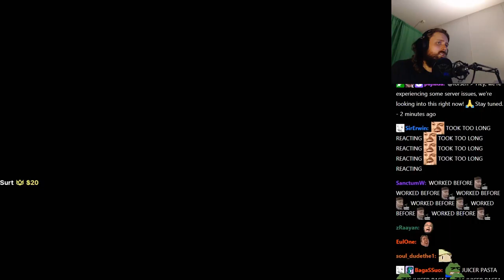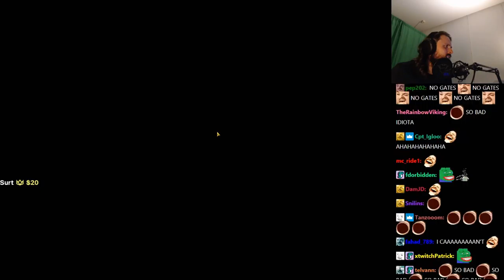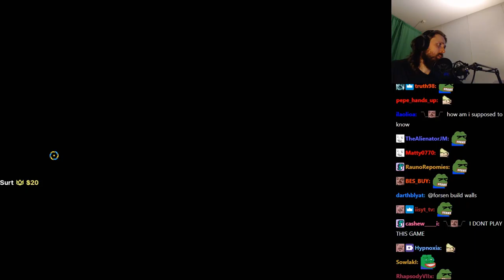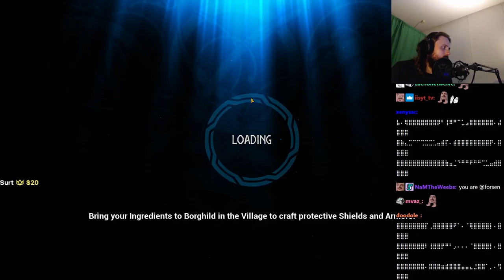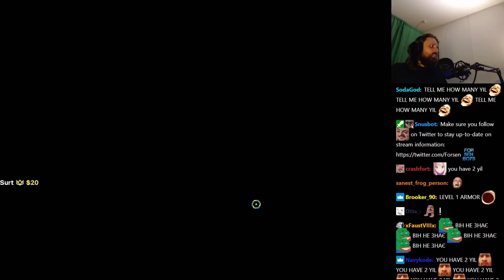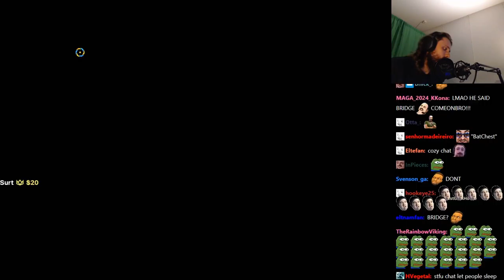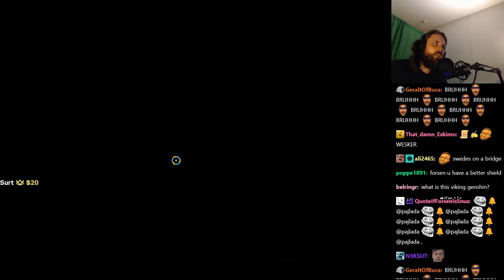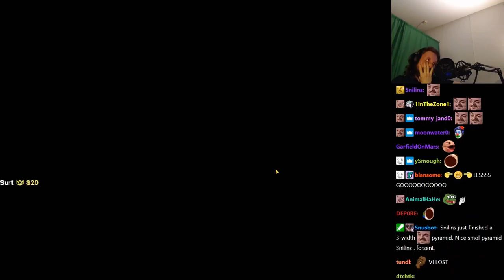Forsen plays Tribes of Midgard with Stream Snipers! (with Chat)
Stream Duration: 5:58:02

Game Description:  Heads up, the Giants are coming! Mythical creatures, deadly spirits, and gigantic brutes threaten to bring on Ragnarök—the end of the world. Form your tribe of up to 10 and become Viking legends in this action-survival RPG of gigantic proportions.

General
Format : MPEG-4
Format profile : Base Media
Codec ID : isom (isom/iso2/avc1/mp41)
File size : 15.5 GiB
Duration : 5 h 58 min
Overall bit rate mode : Variable
Overall bit rate : 6 180 kb/s
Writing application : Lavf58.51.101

ID : 1
Format : AVC
Format/Info : Advanced Video Codec
Format profile : High@L4.2
Format settings : CABAC / 4 Ref Frames
Format settings, CABAC : Yes
Format settings, GOP : M=3, N=120
Codec ID : avc1
Codec ID/Info : Advanced Video Coding
Source duration : 5 h 58 min
Bit rate mode : Constant
Bit rate : 6 000 kb/s
Width : 1 920 pixels
Height : 1 080 pixels
Frame rate mode : Variable
Frame rate : 60.000 FPS
Minimum frame rate : 20.000 FPS
Maximum frame rate : 62.500 FPS
Color space : YUV
Bit depth : 8 bits
Scan type : Progressive
Bits/(Pixel*Frame) : 0.048
Stream size : 15.0 GiB (97%)
Source stream size : 15.0 GiB (97%)
Color range : Full
Color primaries : BT.709
Transfer characteristics : BT.709
Matrix coefficients : BT.709
mdhd_Duration : 21481718
Codec configuration box : avcC

Audio
ID : 2
Format : AAC LC
Format/Info : Advanced Audio Codec Low Complexity
Codec ID : mp4a-40-2
Bit rate mode : Variable
Bit rate : 160 kb/s
Maximum bit rate : 163 kb/s
Channel(s) : 2 channels
Channel layout : L R
Sampling rate : 48.0 kHz
Frame rate : 46.875 FPS (1024 SPF)
Compression mode : Lossy
Stream size : 411 MiB (3%)
Default : Yes
Alternate group : 1